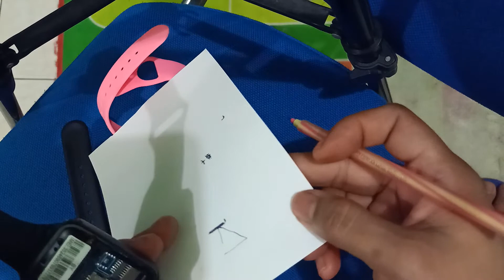cara mengatasi smartwatch tidak bisa di charge - Smartwatch Cognos - Jam hp Cognos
Simak videonya sampai selesai , biar paham